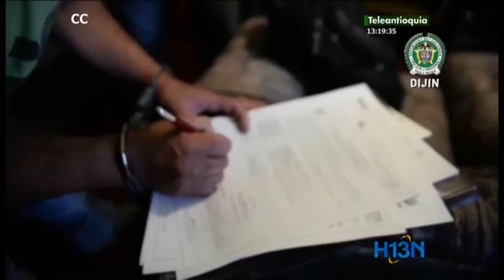La Fiscalía y la Interpol desmantelan banda dedicada al hurto de automotores en el Valle de Aburrá